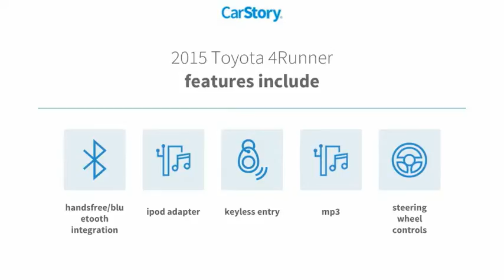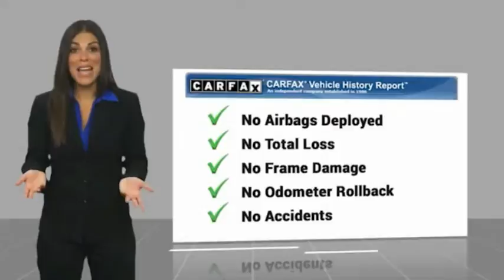2015 Toyota 4Runner San Angelo TX B201096B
2015 Toyota 4Runner 4WD 4DR V6 SR5

CARFAX 1-Owner, LOW MILES - 46,751! SR5 trim. iPod/MP3 Input, Bluetooth, CD Player, Back-Up Camera, Hitch, Aluminum Wheels, 4x4. CLICK NOW! KEY FEATURES INCLUDE 4x4, Back-Up Camera, iPod/MP3 Input, Bluetooth, CD Player. Rear Spoiler, MP3 Player, Keyless Entry, Privacy Glass, Steering Wheel Controls. VEHICLE REVIEWS If you need a rugged weekend warrior that can also double as a reliable, comfortable daily driver, Toyota's 4Runner SUV for 2015 makes an excellent choice. -KBB.com. BUY WITH CONFIDENCE CARFAX 1-Owner WHO WE ARE Our experienced and professional staff here at Mitchell Buick-GMC in San Angelo, Texas, your Midland GMC and Buick, serving Ballinger and Odessa, is here to help you choose the perfect vehicle. Give us a call, send us an e-mail, or just come by and see us from any of the neighboring cities of Midland, Ballinger, Odessa, or any city in Central Texas. Please confirm the accuracy of the included equipment by calling us prior to purchase.